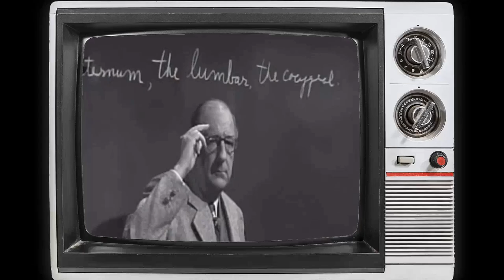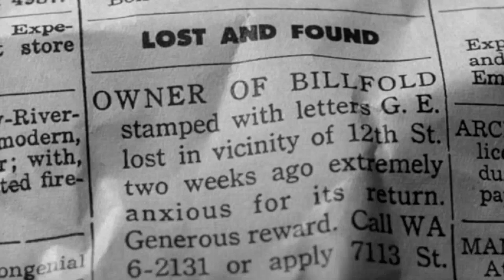Try Not To Scream At These Secrets From Alfred Hitchcock Presents TV Series